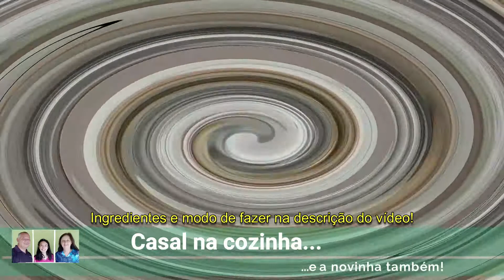Pudim de abacaxi e leite condensado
O Pudim é uma das sobremesas mais comuns nos dias de hoje. Contudo, você pode elaborar, adaptar e inventar novas formas de preparar este delicioso doce.
Já falamos sobre a origem do pudim em outro vídeo e você poderá ver a o histórico interessante do pudim.
Hoje apresentamos nossa primeira receita feita com abacaxi.
Abacaxi ou ananás, dois termos para designar este tipo de fruta. A primeira palavra vem do tupi  i'bá (fruto) e ká'ti (cheiroso) já ananás, também tupi-guarani, tem uma origem bem mais antiga.
A disseminação do abacaxi pelas Américas pré-colombianas se deveu aos índios que cultivavam a fruta. Colombo, no dia 4 de novembro de 1493 viu o primeiro abacaxizeiro. A data, ocorrida a 527 anos atrás foi registrada nos relatórios que a expedição enviava ao Rei,
A fruta é excelente para a preparação de pratos doces e salgados e confere um sabor único aos pratos, auxiliando, inclusive, na digestão devido a seus componentes.
Vamos, então, a esta deliciosa receita?
Ingredientes da calda para caramelizar a forma:
1 xícara de açúcar
Ingredientes para a massa:
3 ovos
1 caixinha de leite condensado
A mesma medida de suco ou calda de abacaxi
1 lata de abacaxi em calda para decorar
Modo de caramelizar a forma:
Numa forma especial para pudim, coloque o açúcar e leve ao fogo mexendo sempre até formar um caramelo. Desligue o fogo e reserve.
Modo de fazer a massa do pudim:

No liquidificador junte os ovos, o leite condensado e a mesma medida de suco ou calda de abacaxi e bata até ficar bem misturado.
Coloque pedaços de abacaxi no fundo da forma e despeje a mistura batida no liquidificador.
Leve a forma para cozinhar em banho-maria por 40 minutos. Deixe esfriar e leve a geladeira.
Decore com fatias de abacaxi e... bom apetite!